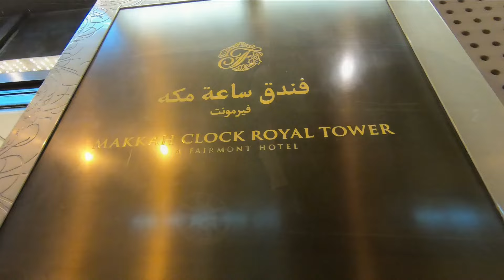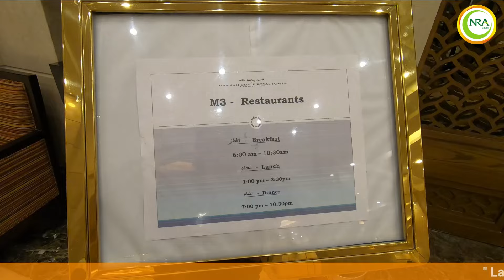GROUP 4 FEBRUARI 2024 MAKKAH